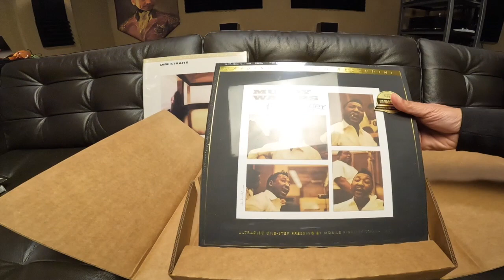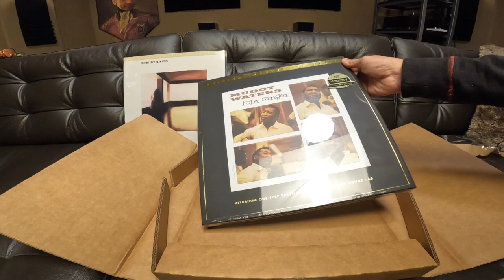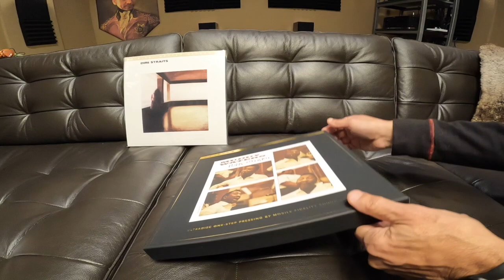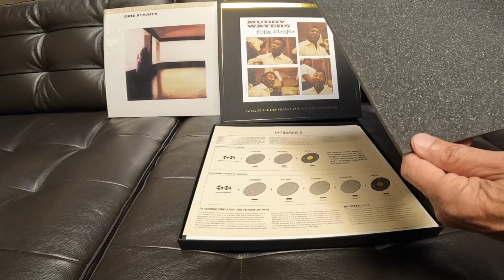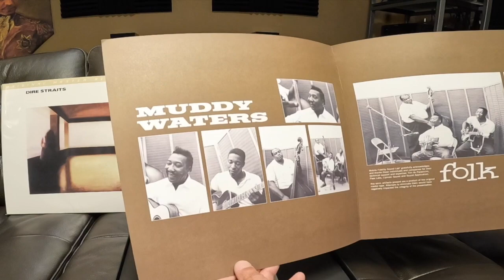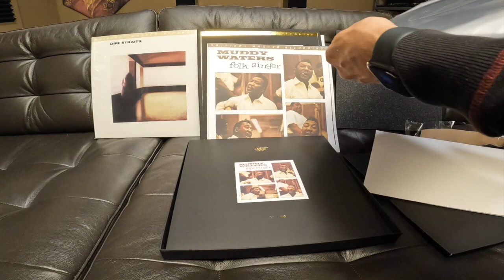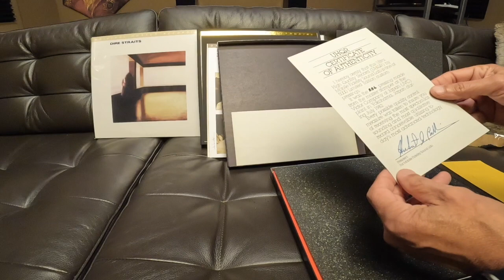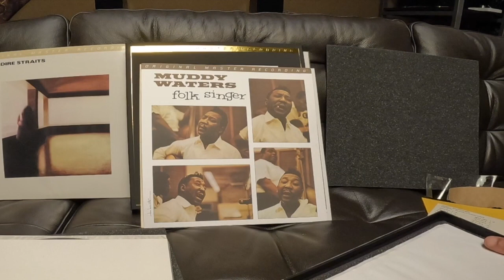UNBOXING Muddy Waters "Folk Singer" NEW MoFi One-Step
Take look inside Mobile Fidelity Sound Lab's latest One-Step Release: Muddy Waters' "Folk Singer."  Serial Number 1194.  Also get a look at my Beatles'. Sgt. Pepper's MoFi UHQR from 1982 #886.